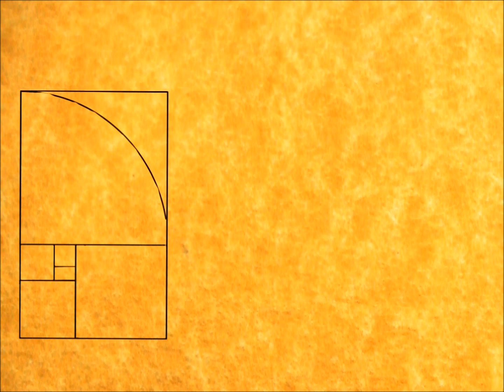Introduzione all'Overhand shuffle.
Diego ci presenta la playlist dedicata al miscuglio nel cavo della mano, ovvero l'Overhand shuffle.